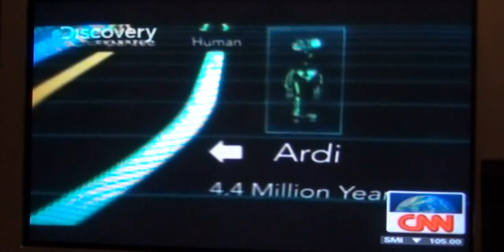Oldest "Human Ancestor" Skeleton Discovered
(CNN) -- The oldest-known hominid skeleton was a 4-foot-tall female who walked upright more than 4 million years ago and offers new clues to how humans may have evolved, scientists say. Scientists...